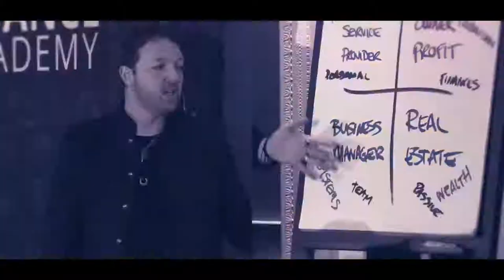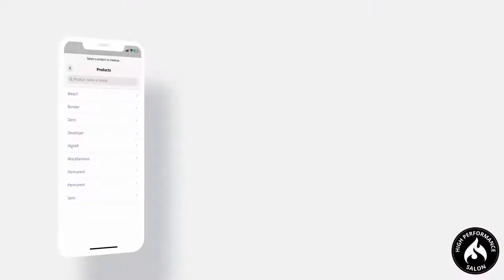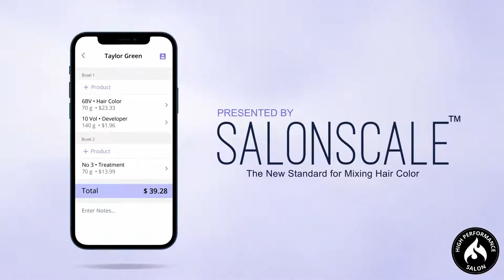How to short circuit and reprogram your "Little Voice" Evo-Revo #049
If you want to hang with a bunch of PROFITABLE Salon Owners hit up our free group